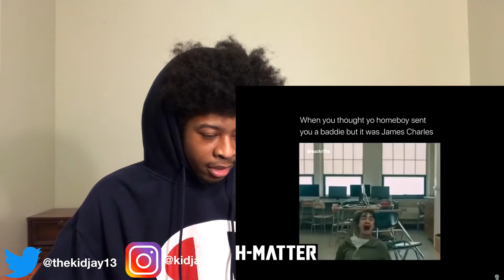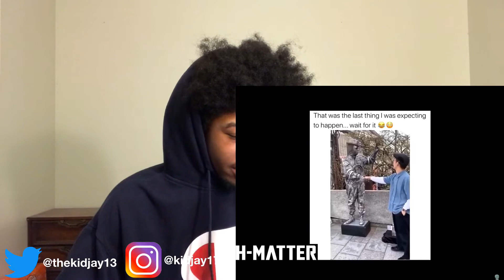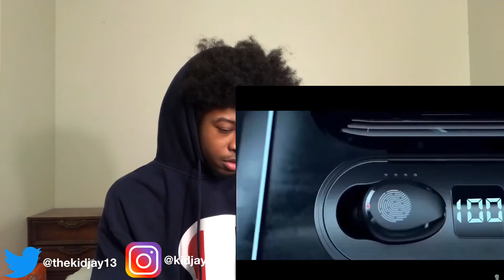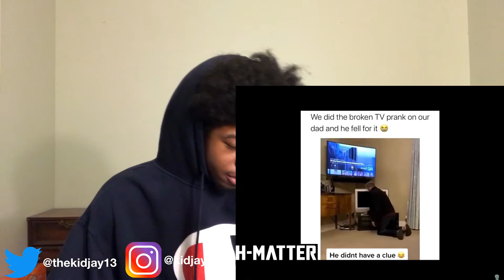BEST MEMES and VINES COMPILATION #17 | Reaction